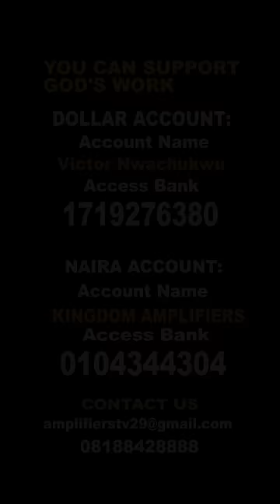Don't Desire a good Man for a Husband if you are like this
prophet Silas 73